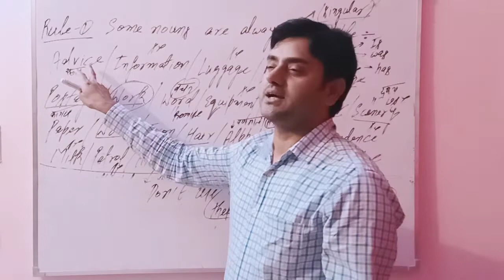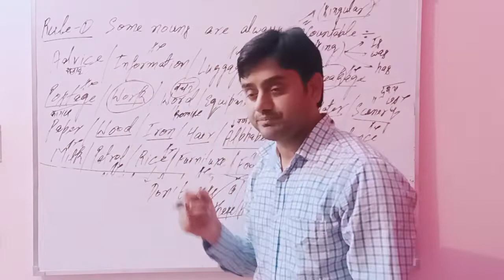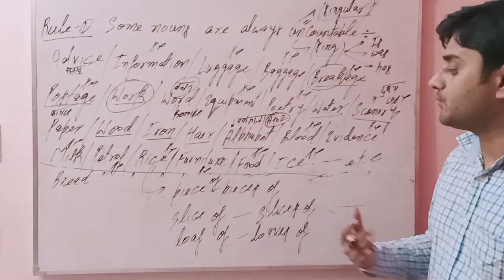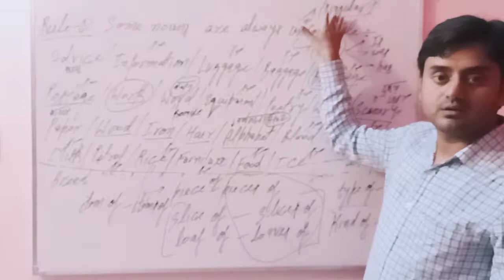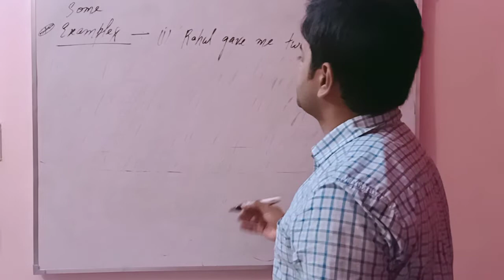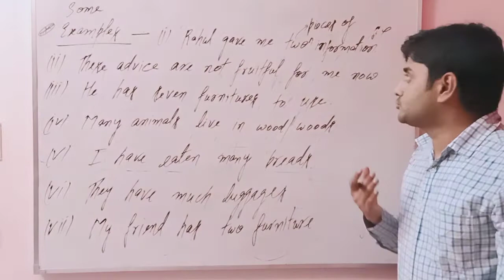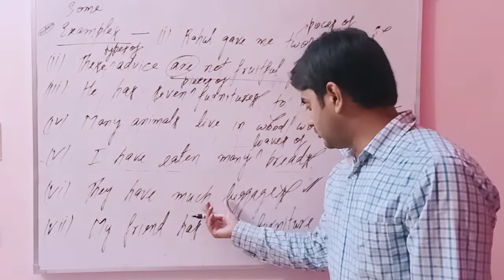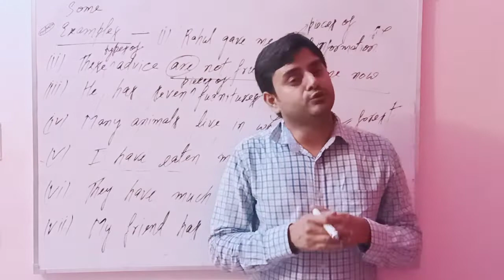NOUN (CLASS 5 ): EXERCISE with EXAMPLES.//IMPORTANT CONCEPTS OF NOUNS.//NOUN SERIES (CLASS 5)//